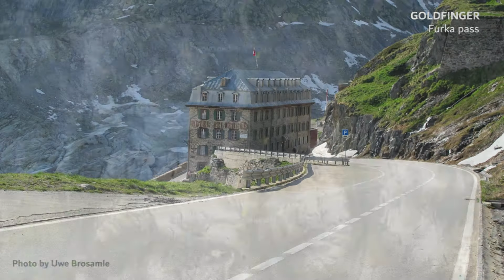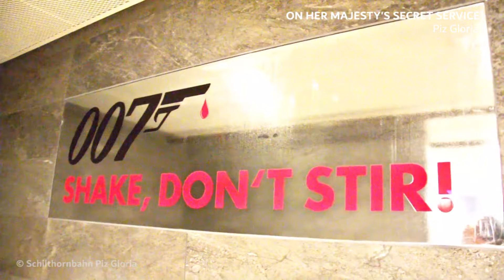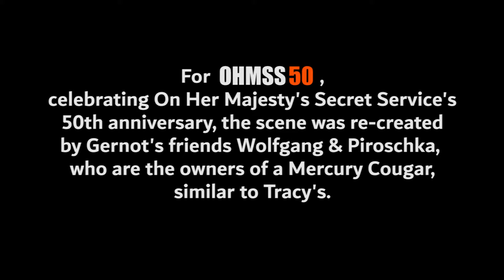JAMES BOND IN SWITZERLAND | film locations then & now | documentary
Episode #25 of our video magazine is an XXL EPISODE that looks at the many connections between 007 and Switzerland. From GOLDFINGER's Furka Pass to ON HER MAJESTY'S SECRET SERVICE's Piz Gloria and from a remote barn in Heiligenschwendi to the stunning Verzasca Dam from GOLDENEYE. Hosted by Martijn Mulder for ONTHETRACKSOF007.COM , with special guest appearances by Gernot Wolf & Markus Hartmann